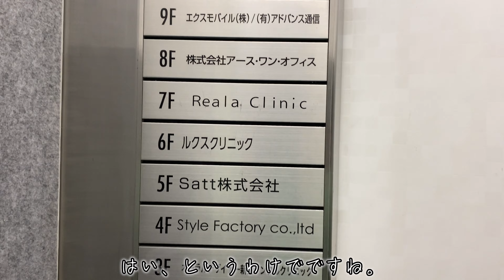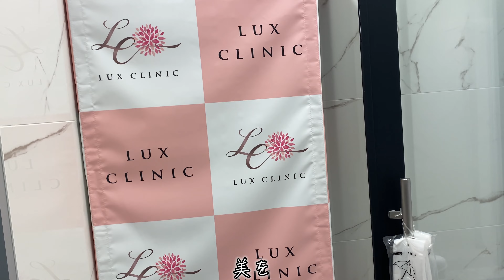34歳の男、美容クリニックでアンチエイジング【ハイフ】【ヴェルベットスキン】【ハイドラフェイシャル】【ルクスクリニック】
撮影協力
ルクスクリニック 美容外科・婦人科形成・美容皮膚科
〒160-0022東京都新宿区新宿二丁目12-8ACN新宿ビル6階